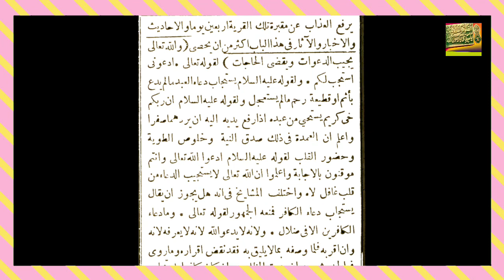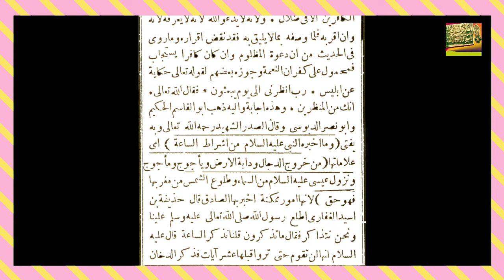بيان مسالة المعدوم ونفع الدعاء والصدقة للأمواتوشروط الإجابة من الله تعالى